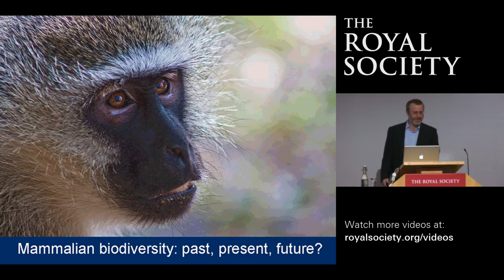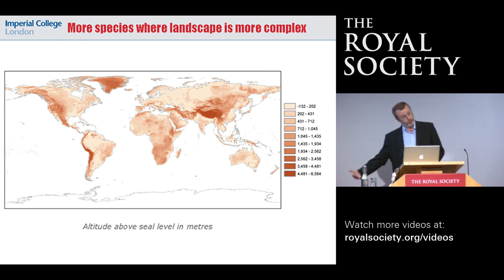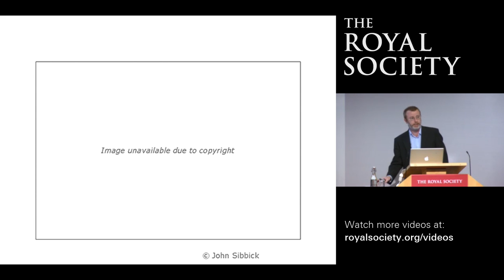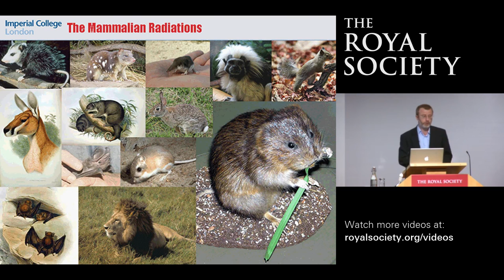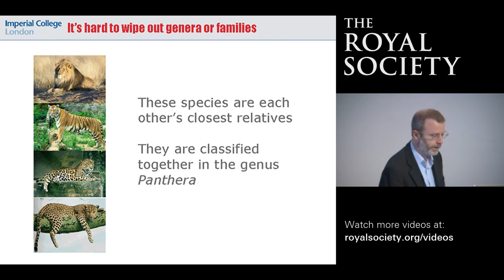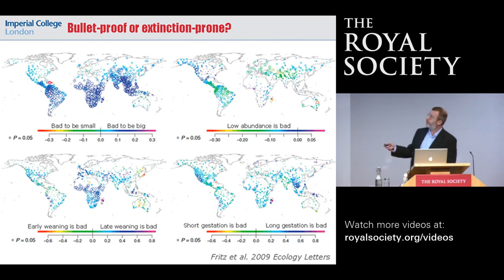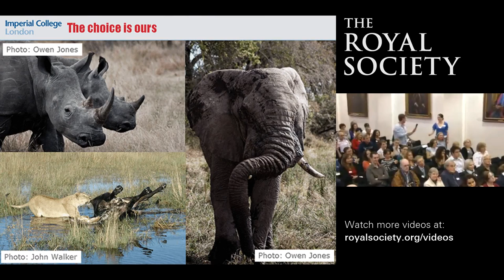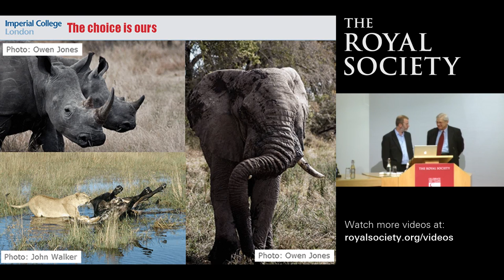Mammalian biodiversity: past, present, future?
Public lecture by Professor Andy Purvis, Imperial College London
Filmed at The Royal Society, London on Tue 20 Apr 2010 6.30pm - 7.30pm